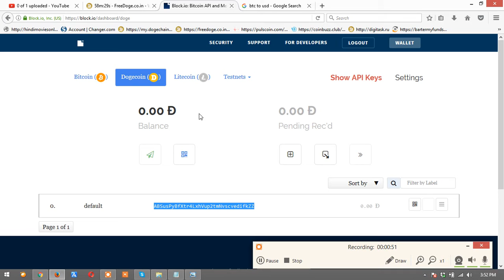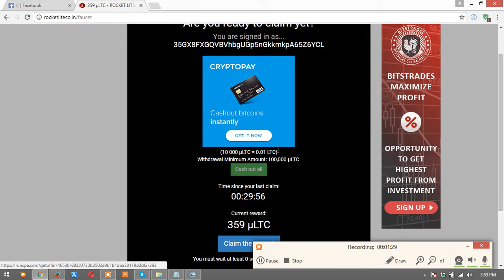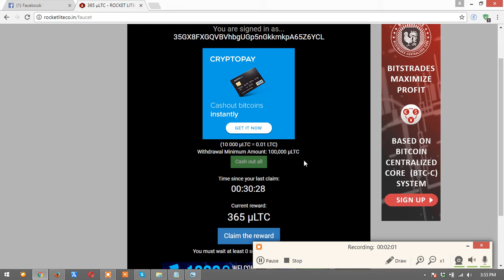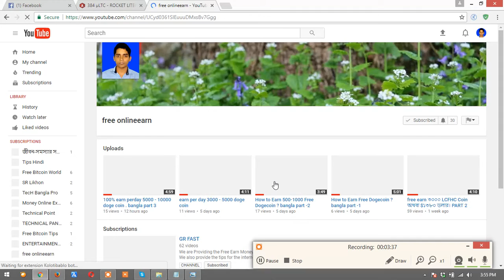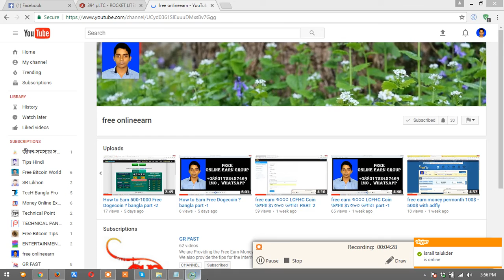per day free earn 10 000 µLTC - 100000 µLTC pari -3 bangla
THANK YOU ALL for your support (subscriptions, likes, Comments and shares